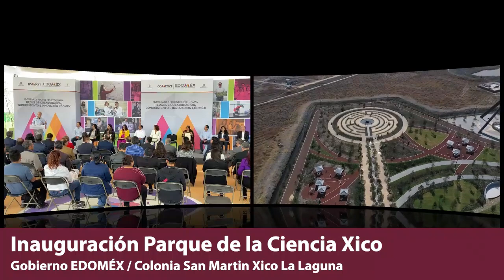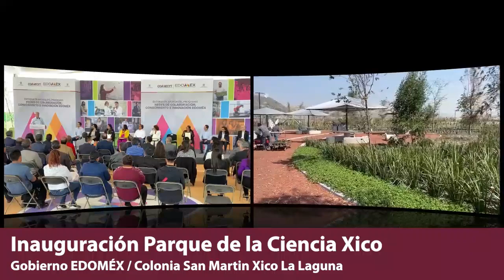Inauguración del Parque de la Ciencia Xico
ParqueDeLaCiencia | Alcalde y gobernador inauguran el Parque de la Ciencia Xico; recupera el ecosistema de la laguna y estimulará la economía local.